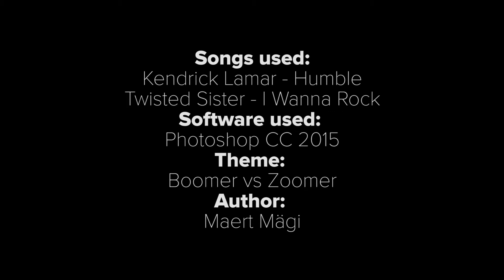Buumer vs Zuumer